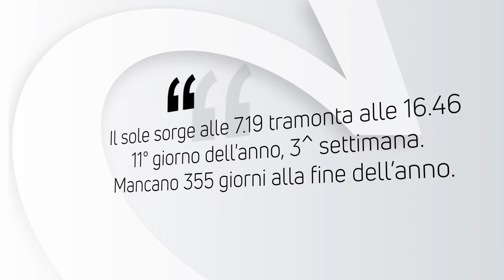ALMANACCO | Lunedì 11 Gennaio 2021